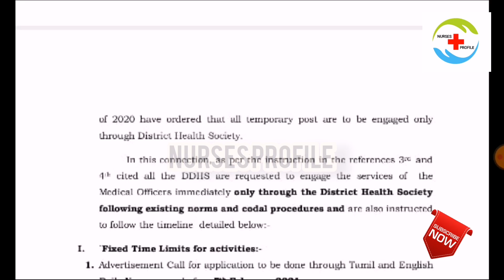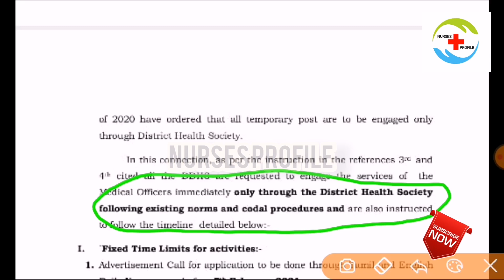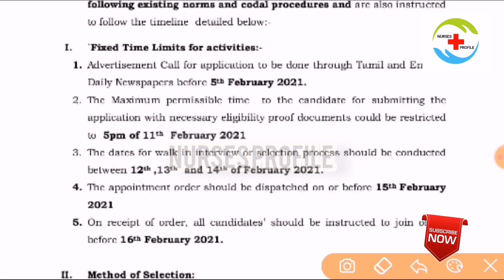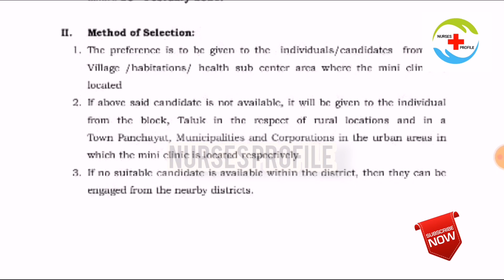Mini Clinic Nursing Job in Tamilnadu |Mini Clinic Interview Date |Recent News About Amma Mini Clinic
👆👆👆👆 Mini Clinic

👆👆👆👆 Mini Clinic